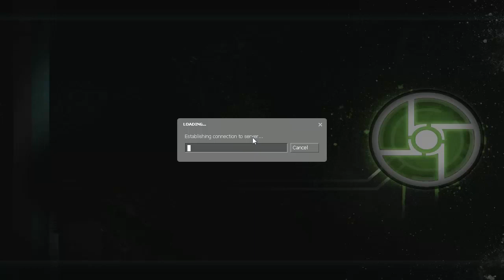Half Life 2 Synergy Coop Mod 11